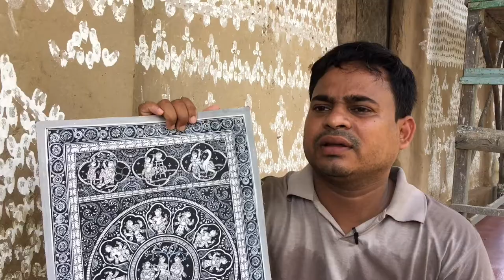Raghurajpur Artist Village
Raghurajpur Artist Village: Raghurajpur is a heritage crafts village in Puri district, Odisha, known for its master Pattachitra painters, an art form which dates back to 5 BC.Apart from that, the village is also home to crafts like Tussar paintings, palm leaf engravings, stone and wood carvings, wooden, cowdung and papier mache toys, and masks.